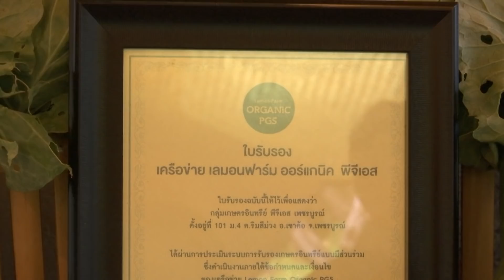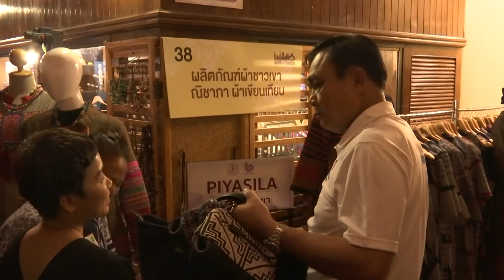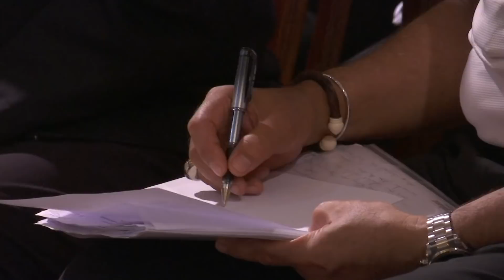นายกรัฐมนตรีเยี่ยมชมสินค้าเกษตรปลอดภัย และพบผู้แทนเครือข่ายชุมชนเขาค้อ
นายกรัฐมนตรีเยี่ยมชมสินค้าเกษตรปลอดภัย ภายใต้สัญลักษณ์ กรีนมาร์เก็ตเพรชบูรณ์
และพบผู้แทนเครือข่ายชุมชนเขาค้อเพื่อสนทนาแนวทางการพัฒนาการท่องเที่ยวเขาค้ออย่างยั่งยืน
ณ โรงแรมอิมพีเรียล ภูแก้ว ฮิลล์ รีสอร์ท ต.แคมป์สน อ.เขาค้อ จ.เพชรบูรณ์ 17 กันยายน 2561